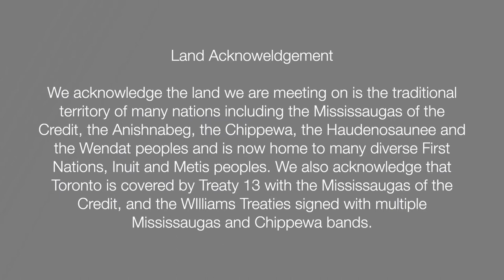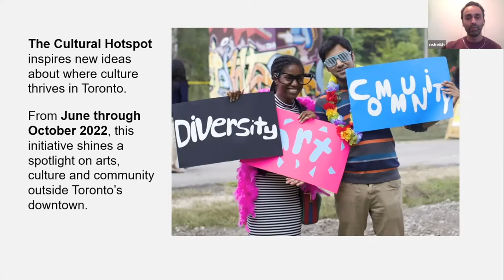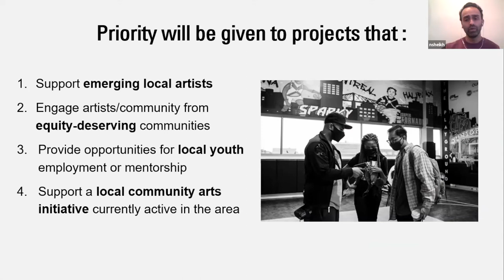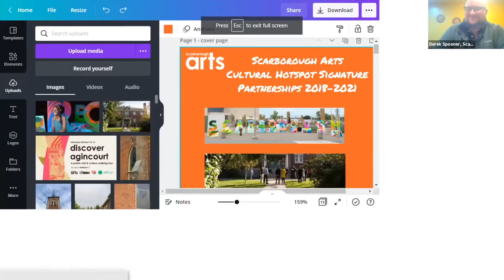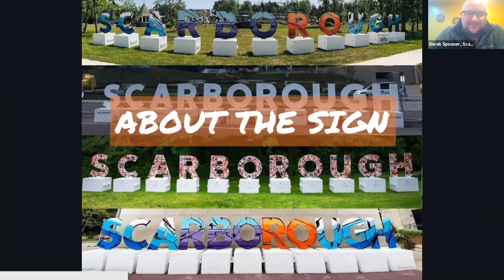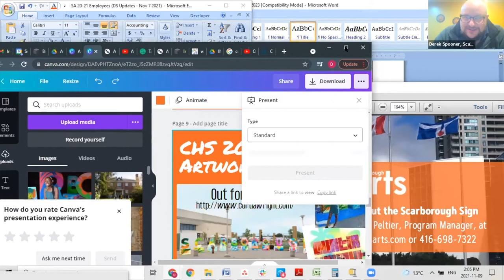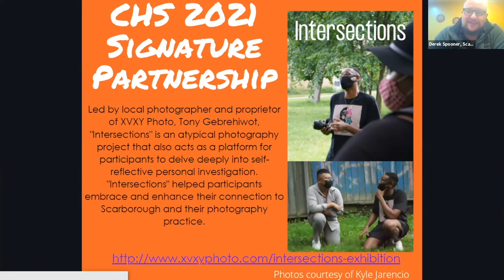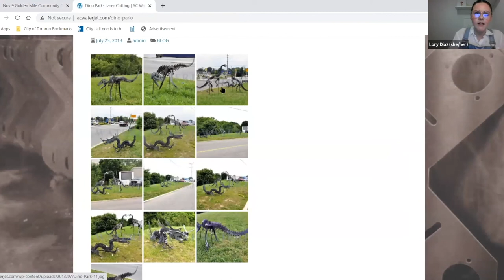Cultural Hotspot Community Connect: Golden Mile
The Cultural Hotspot is an annual arts and culture program that celebrates Toronto’s outside-the-core communities. Little Jamaica and Golden Mile have been selected as the two neighbourhoods of focus for the upcoming Cultural Hotspot program in 2022. For Little Jamaica, this includes communities as far west as Eglinton-West, Fairbank to the north, Oakwood-Vaughan to the south and Cedarvale to the east.